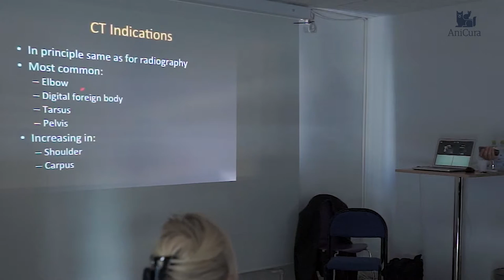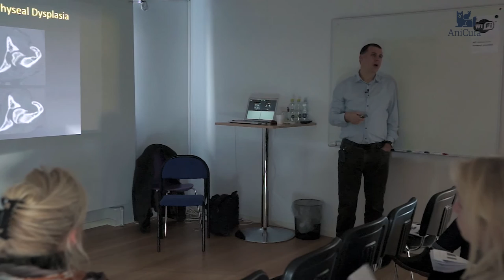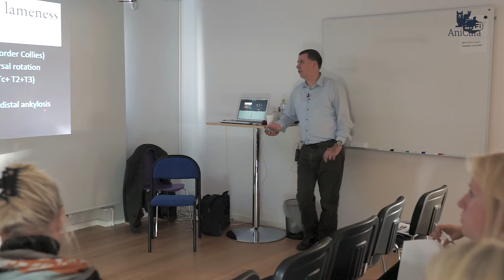Om ortopædi og brugen af CT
Om ortopædi og brugen af CT, AniCura Københavns Dyrehospital.